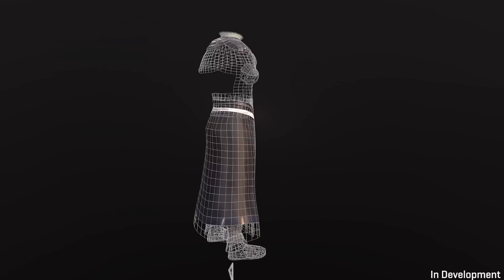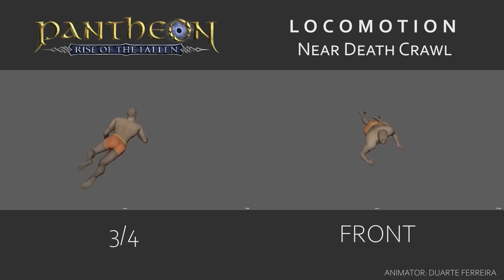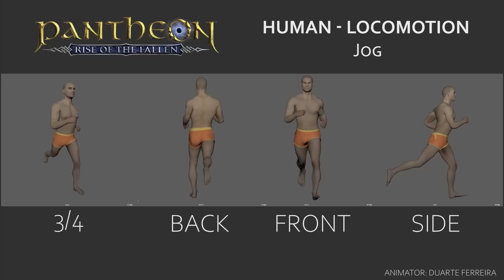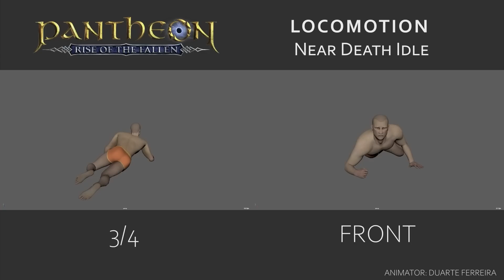Pantheon: Rise of the Fallen - Updates From The Art Department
Join us as we run through various updates across our art department - showing worldbuilding, a new armor set, new animations, and updates to our Thronefastian building set.

Visionary Realms is an indie studio, and Pantheon is funded through pledges and investments.